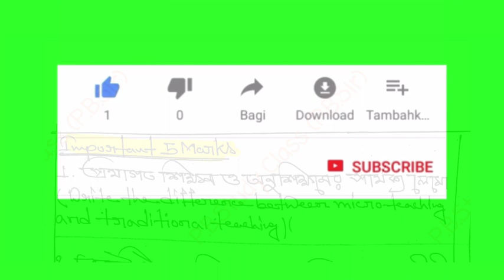Calcutta University Ba 6th Semester Education SEC-B-1 Suggestion 2023।Teaching skill Suggestion 2023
Calcutta University 6th Semester SEC Education Suggestion 2023 /Teaching skill/শিখন দক্ষতা সাজেশন

🔵 BA 6th Semester Education SEC B-1 2 Marks Important Question